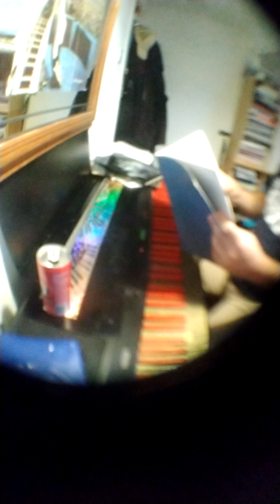cover of 'back for good'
Gary Barlow's tune